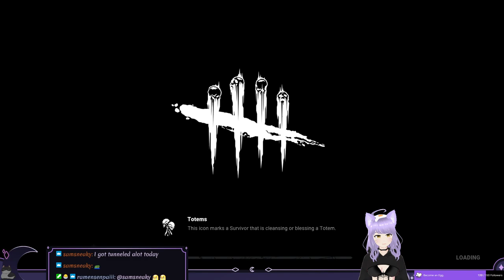send sock covered foot pics